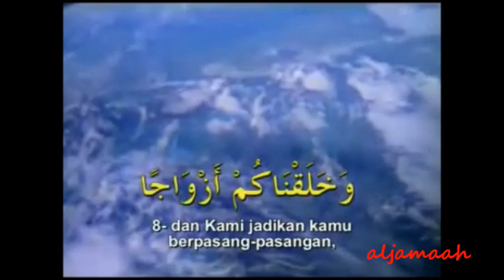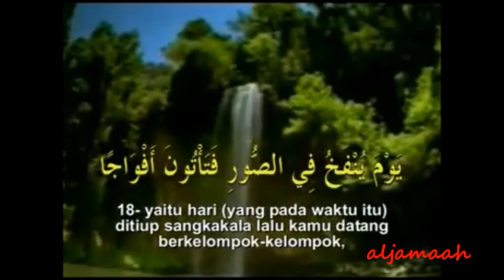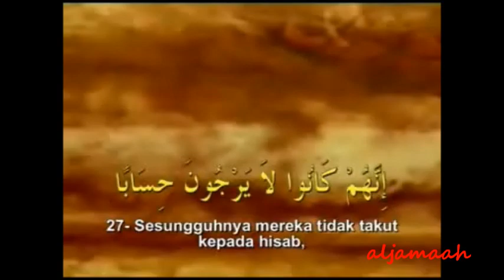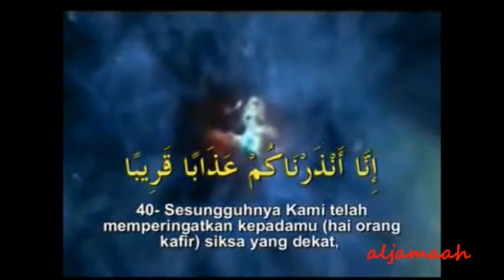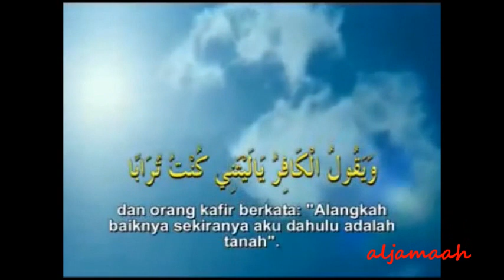78 Surah an-Naba | Nasir al-Qatami الشيخ ناصر بن على القطامى | سورة النبأ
78 Surah an-Naba | Nasir al-Qatami الشيخ ناصر بن على القطامى | سورة النبأ